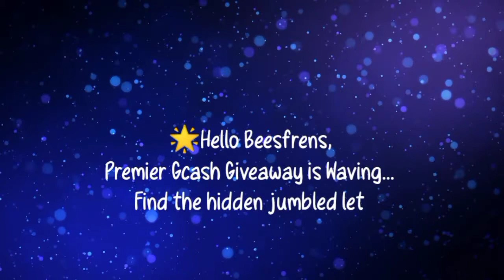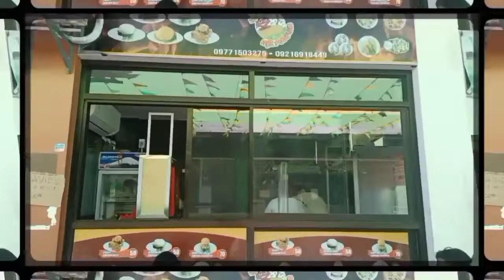GIANT CRISPY CHICKEN SANDWICH|CRISPY CHICKEN FILLET |ANT'Z BURGER MIX FOOD HUB|Chaz&Champ Stories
Giant Crispy Chicken Sandwich
# Crispy Chicken Fillet With Rice
Ant'z Burger Mix Food Hub
Chaz&Champ Stories
Yummy and Tasty Foods
Delicious Foods
Burger Snacks
Food Chain
Food Hub
Yummy Tacos
Beef and Chicken
🌟Hello Beesfrens,
Find the hidden jumbled letters and reveal
 the hidden words in our live chatbox
         📌Watch-Like-Comment📌
📌 First 3 commenters who spotted the     correct answer WINS GCASH money giveaway.
1. p100.00
2. p50.00
3. p50.00
              🎉 Watch.Find.Reveal🎉